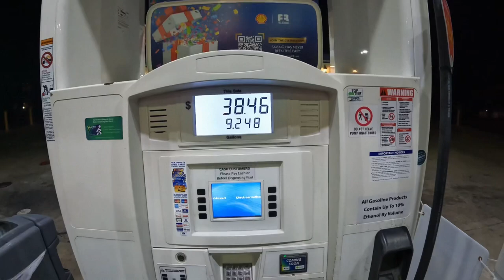Las Vegas Trip 2022